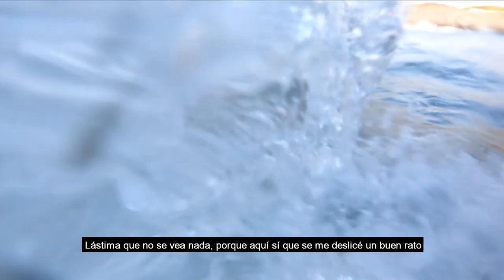🏄SURFEAMOS en una PLAYA SECRETA de Portugal🇵🇹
Último capítulo de nuestro Roadtrip por el Algarve de Portugal, donde nos adentramos en desconocidos parajes del oeste del Algarve, cerca de Aljezur, en busca de olas para poder surfear. Aunque las olas no fueron especiales, nos veréis pasar un buen rato haciendo surf y bodysurf en una playa solo para nosotros. Y como es habitual... muchos fails y muchas caídas😂

Espero que hayas disfrutado esta serie de Portugal, espero poder traer más vídeos así muy pronto!!

Aquí comparto contenido y "detrás de cámaras" a diario.

Déjame ideas, sugerencias u opiniones en los comentarios. OS LEO Y RESPONDO A TODOS❗❗ Aprovechad ahora que aún no tengo muchos seguidores 😏😏

Si te apetece apoyar el canal:
-Super Thanks
-BTC: 37sntJ7NcjT6Jfn9TbXHJnKPE9esamKH7t
-ETH: 0xD0C165950d92b0C1e5cA908CE1f8F7A2E616703b
-USDT (ERC-20): 0x96b3024261D39A466ce8c6ae0e213F8A20914E60
-USDT (TRC-20): TWQ8e6DS7LQp1pyktbx5tkc7M5UyQnMpLz